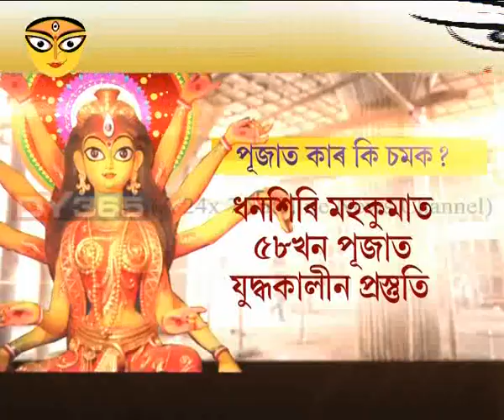Durga Puja || Preparations || Assam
দুৰ্গা পূজাক লৈ ৰাজ্যৰ চৌদিশে এতিয়া অন্তহীন ব্যস্ততা। আটকধুনীয়াকৈ সজাই-পৰাই তোলা হৈছে মণ্ডপসমূহ। মণ্ডপে মণ্ডপে দেখা গৈছে চমত্‍‍কাৰী কাৰুকাৰ্য। চাওঁ আহক কোনখন পূজা সমিতিৰ কি চমক?
Watch to know more: